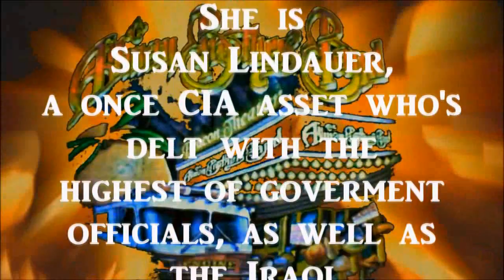Hillary is no Match for this Woman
The first 5 min. 45 sec. of this is and interview with Susan Lindauer by Luckee and her weekly broadcast of TF News on the Truth Frequency Network (TFR) Tuesdays @ 4 pm est.
The remainder is of Susan Lindauer's show on TFR, Sat. and Sun. 11 am est.